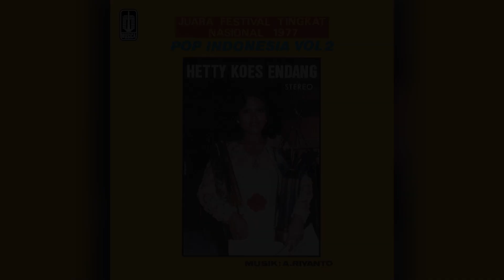Hetty Koes Endang - Ratu Malam (Official Karaoke Video) | No Vocal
Karaoke video by Hetty Koes Endang "Ratu Malam"
Cipt. Joublig Lies